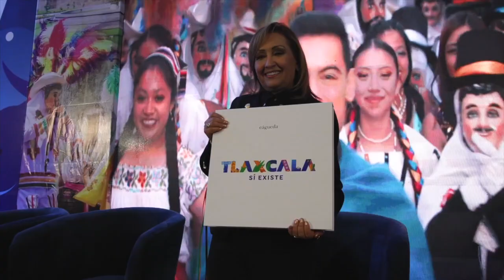Cumplimos con poner a Tlaxcala ante los ojos del mundo con eventos de talla internacional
Gobernadora Lorena Cuéllar, Segundo Informe de Gobierno. Transformación y Bienestar que se siente ❤

@Gobierno del Estado de Tlaxcala